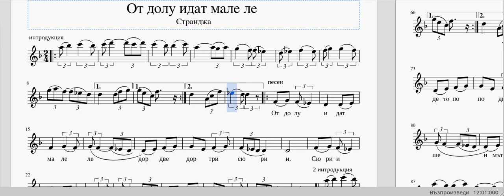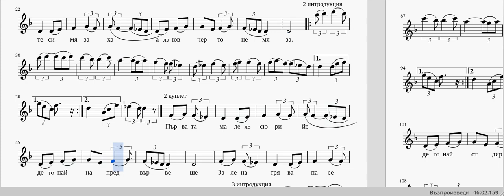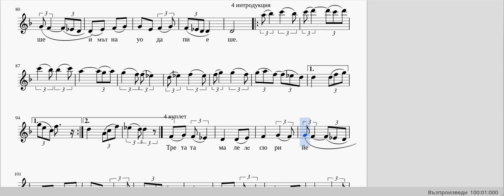видео ноти "От долу идат мале ле"